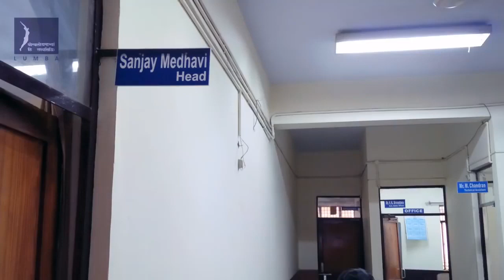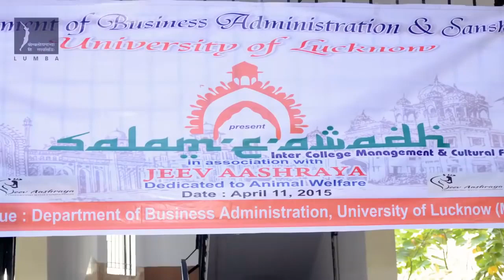Documentary on LUMBA 1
This video discusses about life at LUMBA the MBA programme of the University of Lucknow